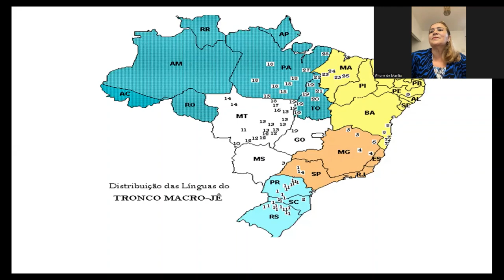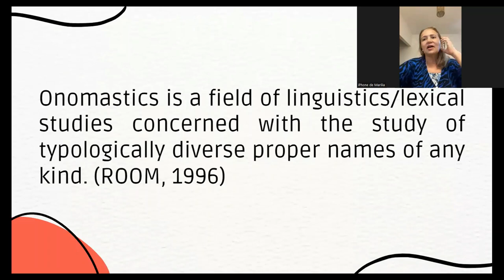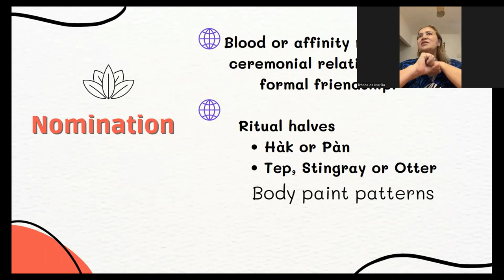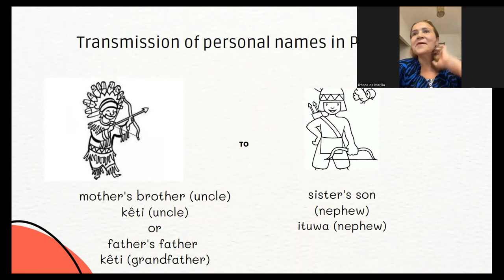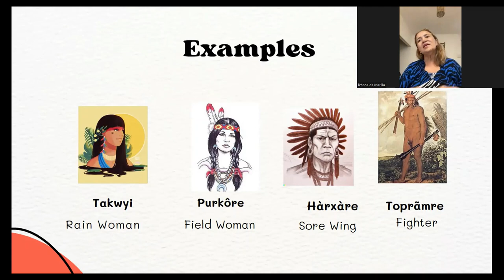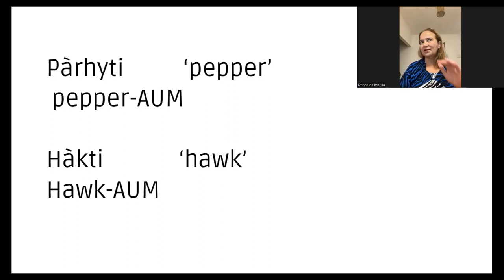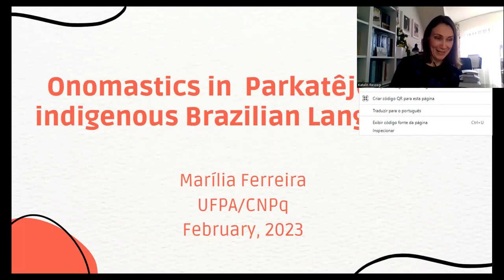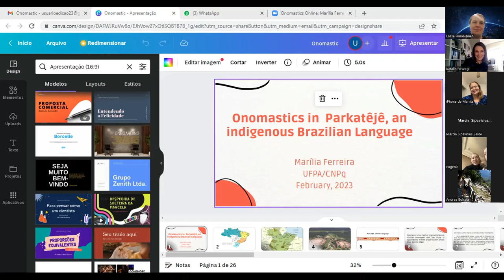ONOMASTICS ONLINE | Marília Ferreira: Onomastics in Parkatêjê language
The lecture series Onomastics Online continued on 24 February 2023 with a presentation given by Marília Ferreira (Universidade Federal do Pará
) with the title "Onomastics in Parkatêjê language

0:00 - 5:13 Introduction
5:13 - 33:11 Presentation
33:11 - 45:52 Discussion

At the live session on Zoom, technical problems caused a couple of breaks in the presentation. Those have been cut off from this video.